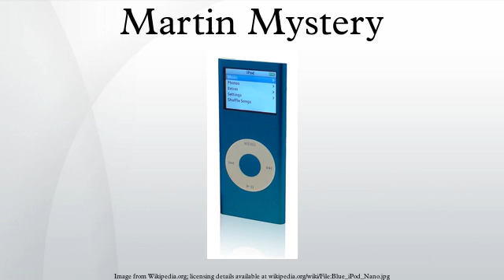Martin Mystery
Martin Mystery is an animated television series based on the Italian Martin Mystère comic. The show was produced by Marathon Media Group, a French television production company based in Paris, and Image Entertainment Corporation, a Canadian production and animation company based in Montreal, with principal animation produced in Japan by Tatsunoko Production.